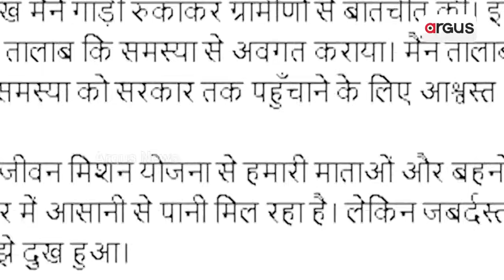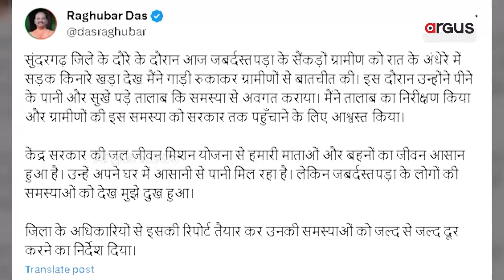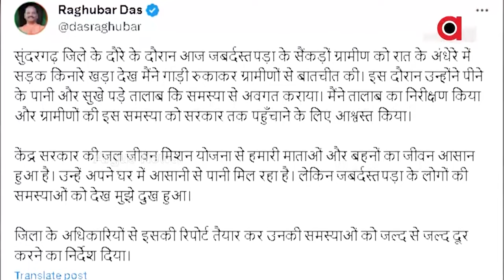ପାନୀୟ ଜଳ ସମସ୍ୟା ନେଇ ରାଜ୍ୟପାଳ ରଘୁବର ଦାସଙ୍କ ଉଦବେଗ || Water Problem || Odisha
ବସୁଧା, ଡ୍ରିଙ୍କ ଫ୍ରମ ଟ୍ୟାପ୍ ଯୋଜନା ନାଁରେ ମାଳ ମାଳ ପ୍ରଚାର କରୁଛନ୍ତି ରାଜ୍ୟ ସରକାର। କିନ୍ତୁ ସାରା ରାଜ୍ୟରେ ପାନୀୟ ଜଳ ପାଇଁ ହାହାକାର। ମା’ମାନେ ହେଉଛନ୍ତି ହସ୍ତସନ୍ତ। ତଥାପି ଚେତିଲେନି ସରକାର। ପାନୀୟ ଜଳ ଅବ୍ୟବସ୍ଥା ନେଇ ଏବେ ପୁଣି ଉଦବେଗ ପ୍ରକାଶ କରିଛନ୍ତି ରାଜ୍ୟପାଳ ରଘୁବର ଦାସ।